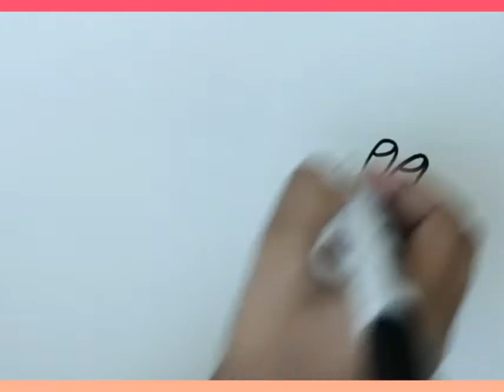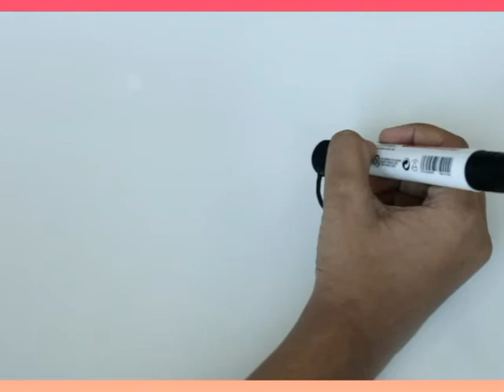How to draw Mickey Mouse